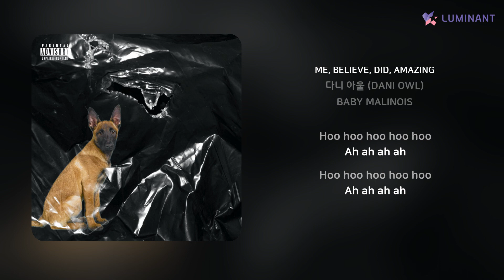다니 아울 (DANI OWL) - ME, BELIEVE, DID, AMAZING | 가사 (Lyrics)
Artist: 다니 아울 (DANI OWL)
Track: ME, BELIEVE, DID, AMAZING
Album: BABY MALINOIS
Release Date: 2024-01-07